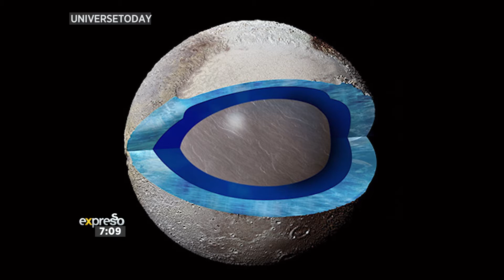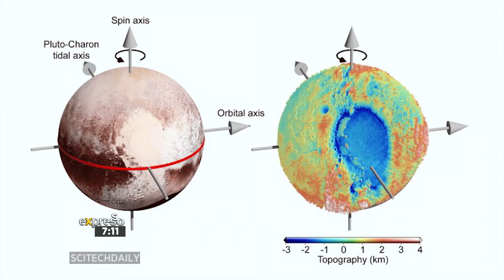Final Frontier: Could there be Life on Pluto?